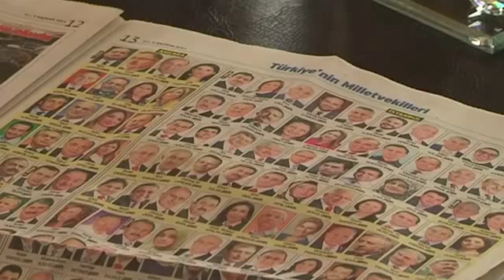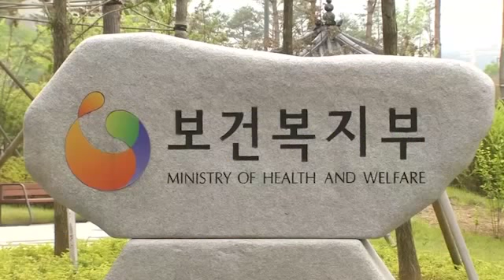رویداد های مهم منطقه و جهان - پنجشنبه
رادیو آزادی به همکاری شبکهء تلویزیونی آریانا از روز دوشنبه تا جمعه خبر های تلویزیونی منطقه و جهان را پخش می کند. این خبر ها را در سرویس های ساعت شش شام و هشت شب در تلویزیون آریانا ببینید. اخبار امروز را مصطفی صدیقی تقدیم می کند.